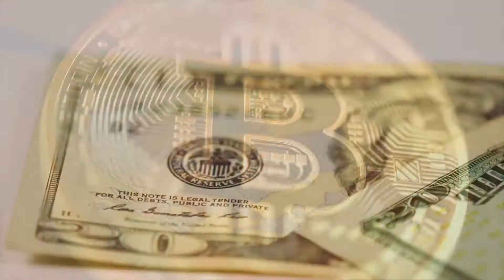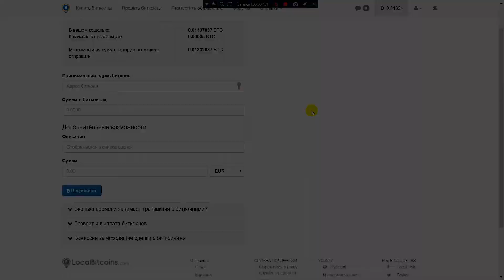Криптовалюты и Биткоин. Как долго до массового принятия валют [Антонопулос] (eng sub)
Андреас Антонопулос — один из самых известных в мире экспертов по биткоину и блокчейну. Он очень популярный спикер, и его интересует не только инвестиционная сторона технологий, но и образовательная, политическая, культурная и человеческая составляющие.

Оригинальное название: How long until mainstream adoption?
Другие видео Андреаса Антонопулоса вы найдете в плейлисте "Переводы и озвучки"